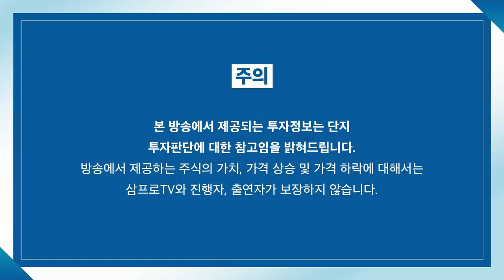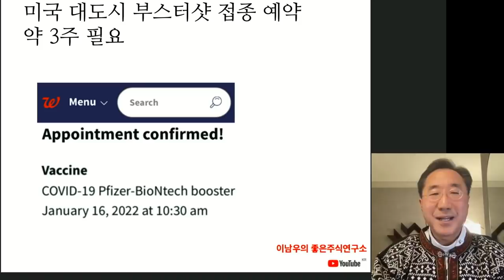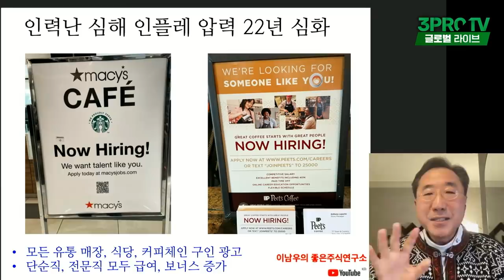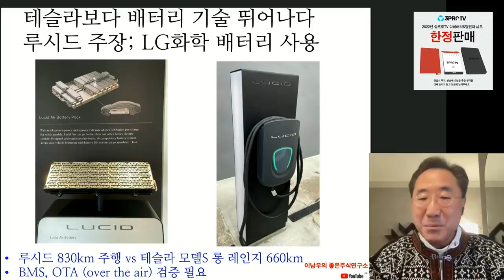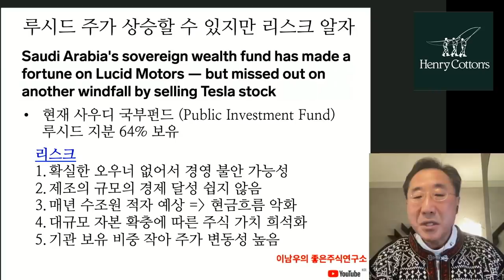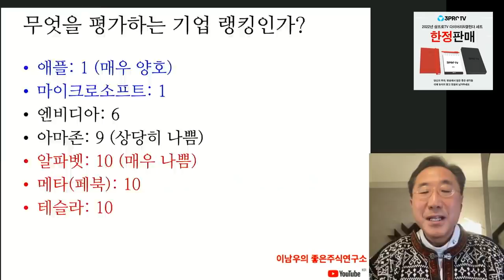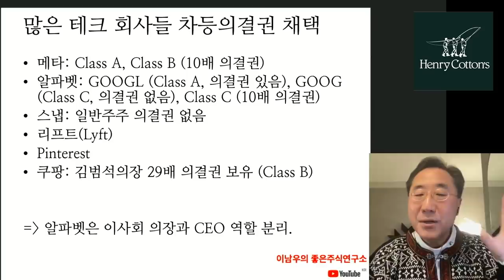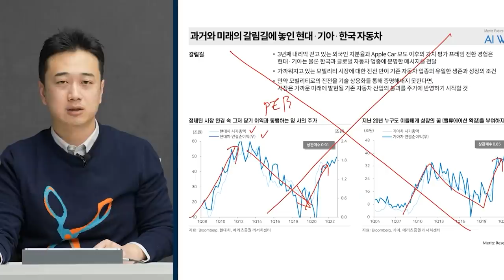[글로벌 이슈체크] 2022년 실리콘밸리 현지에서 보는 루시드 전기차 현황! f. 연세대학교 이남우 교수